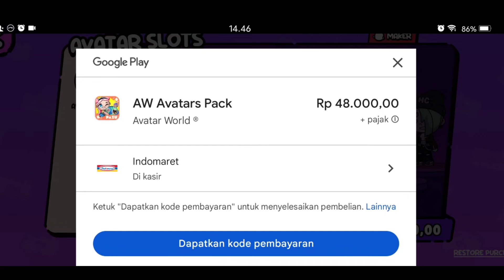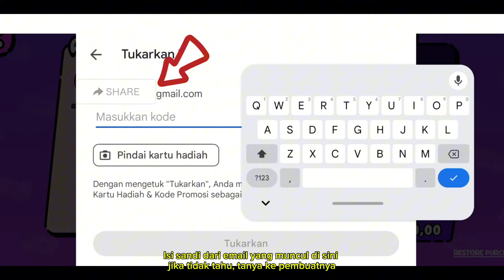Cara membeli 30 karakter di Avatar world | Cara top up membeli paket Avatar world | Pazu